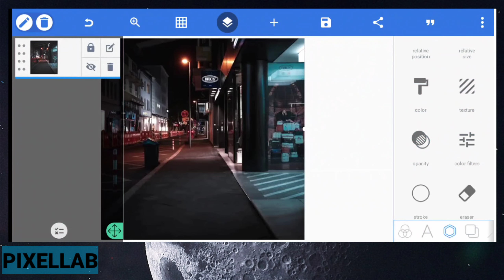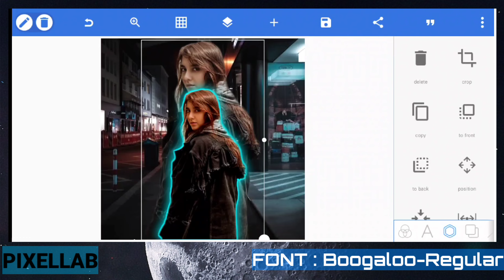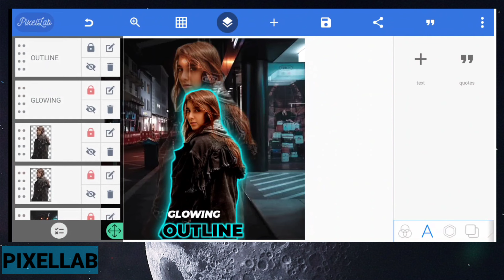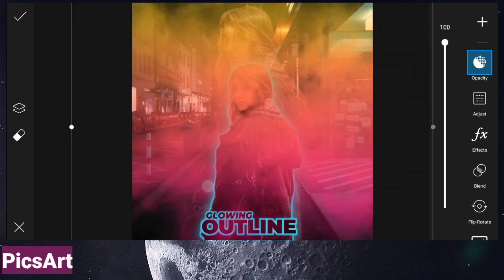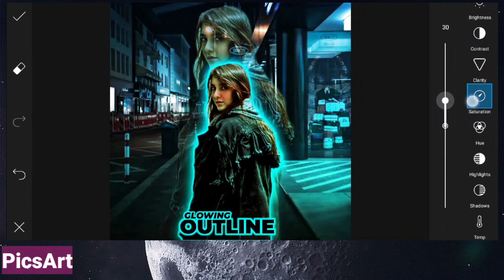How To Make Glowing OutLine on Android | Glowing Outline Tutorial | HarTzy TV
🏃Please Watch my Tuturials ⛹️‍♂️